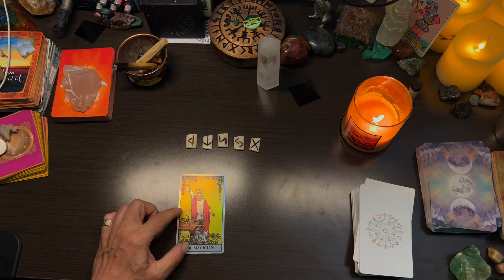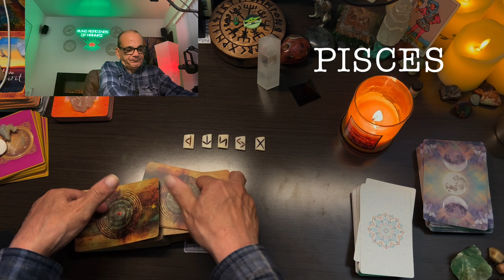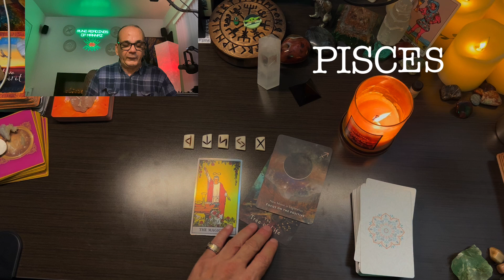PISCES ♓ (SURPRIZE BLESSINGS)😚😀⛲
TAROT READING
RUNE READING